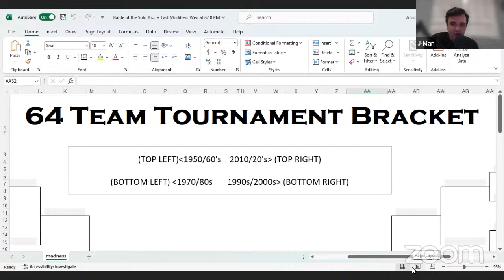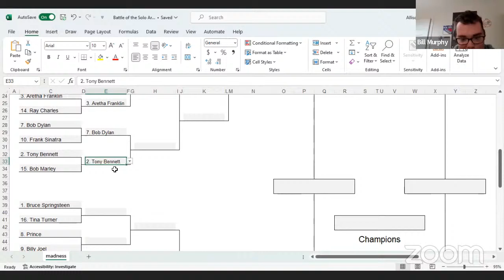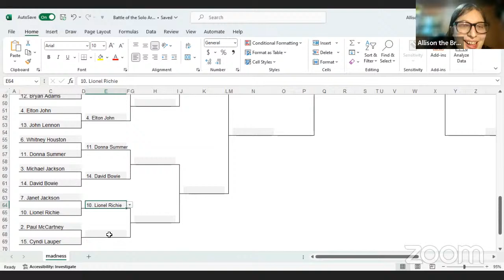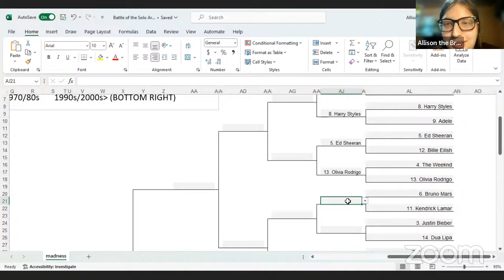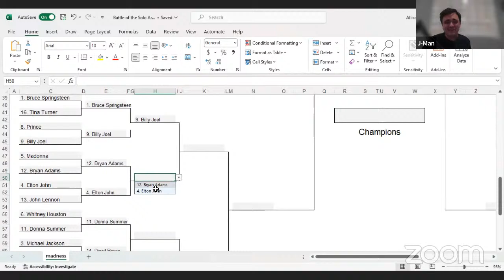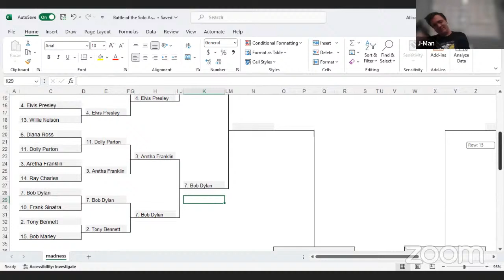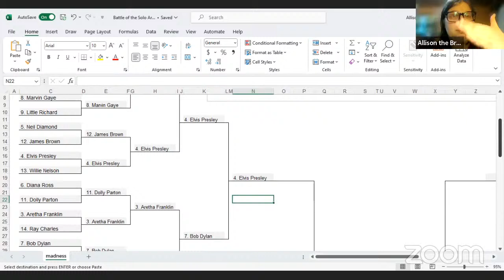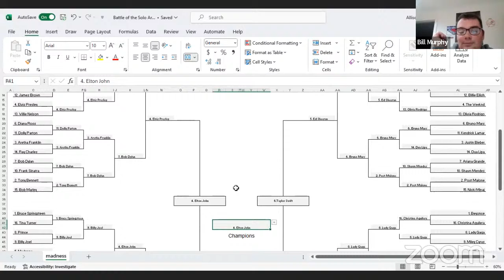Mixed Bag - March Madness: Best Solo Artists